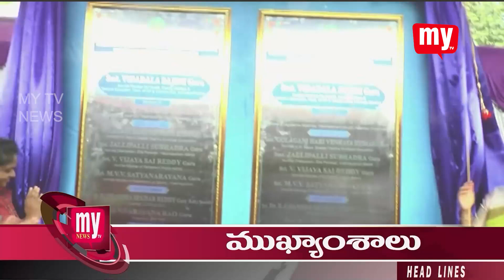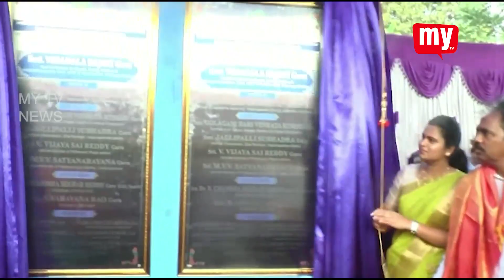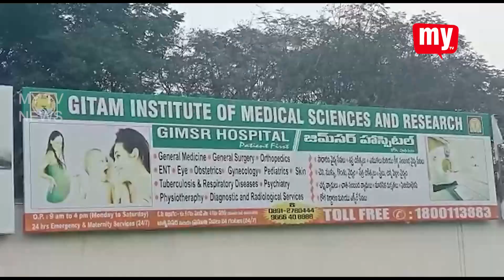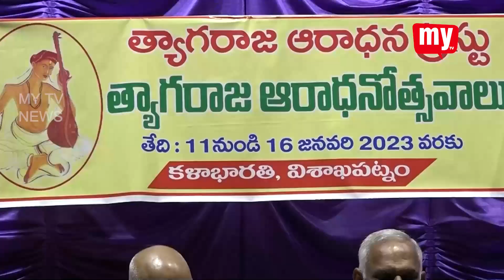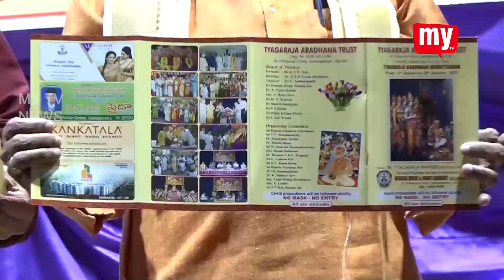06 01 2023 MY TV NEWS